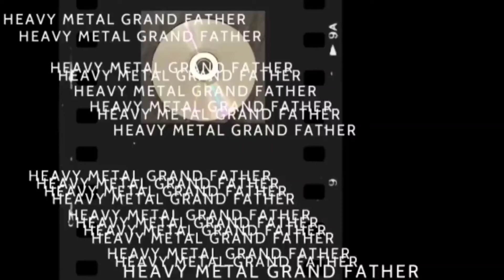levy arviossa Ethir Anduin-In The Sunset Fire